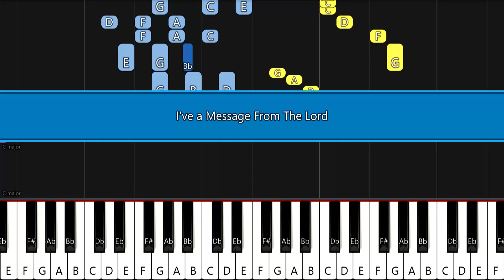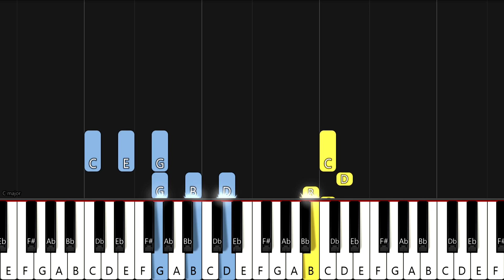I've a Message from the Lord | EASY PIANO TUTORIAL BY Extreme Midi